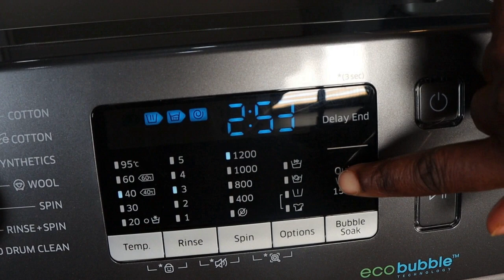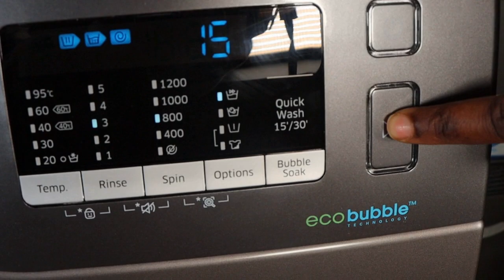How to Use Quick Wash Cycle 15 Minutes Demo on Samsung Ecobubble Front Load Washing Machine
Welcome to the Quick Wash 15-minute full-cycle demo on the Samsung Ecobubble Front Load Washing Machine.

The quick wash functionality on a washing machine comes in handy when you want to refresh clothes, when you have an emergency laundry, and when you have a few clothes to wash. It washes your clothes faster than the normal wash cycle, i.e., between 15 minutes.

Though a quick wash is a good energy saver, it's not the best wash cycle when you have stained clothes because it runs at too low a temperature. Also, it's not an option where you want to kill germs.